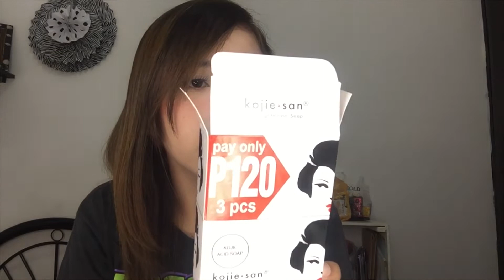PAANO PUMUTI? | SWAK SA BULSA AT EFFECTIVE NA PANG-PAPUTI | By Jane Sanes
Hi guys! Here are the price of the products.

Kojie-san soap - 120php
Kojie San Lightening Lotion - 275php
A bonne miracle spa milk shower salt - 168php

Sana makatulong sainyo 😊 sobrang effective sya sakin. Thankyou!